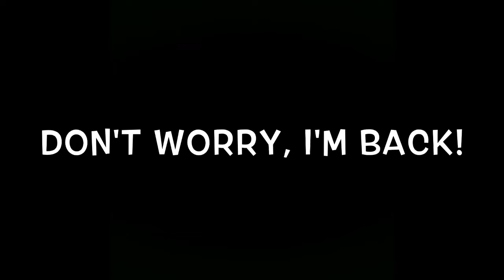Southend Vs Millwall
Hope you enjoy this video, probably coming out with different content soon!